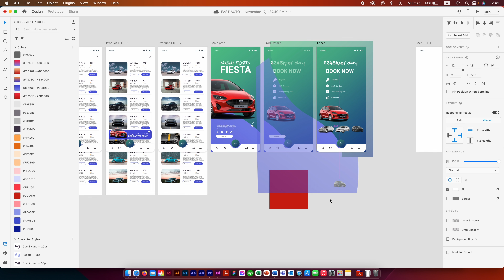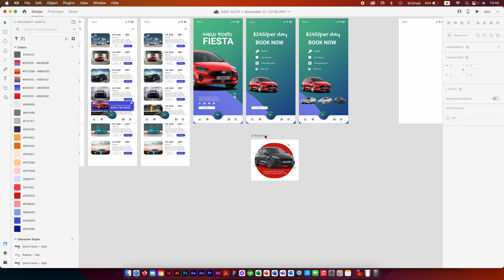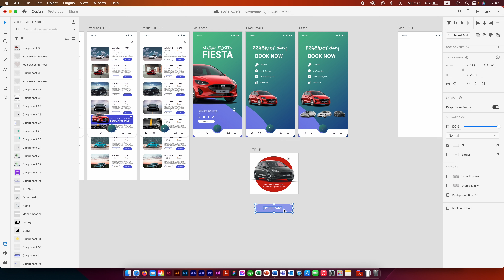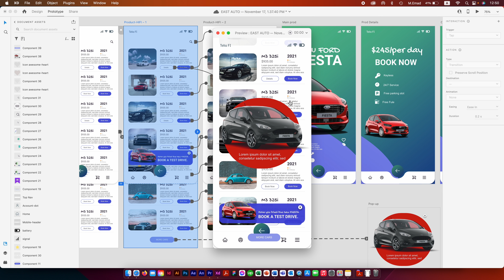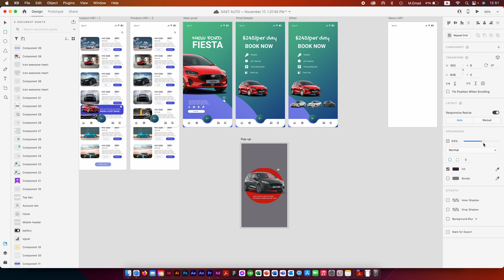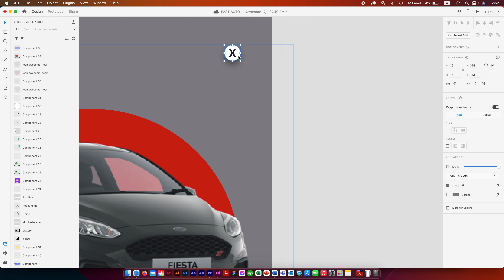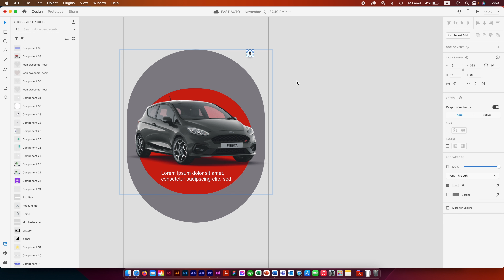بالعربي | بوب اب XD adobexd | الدرس الثامن والثلاثون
عارف انت الاعلانات الرخمه اللي بتظهرلك في المواقع .. هي دي